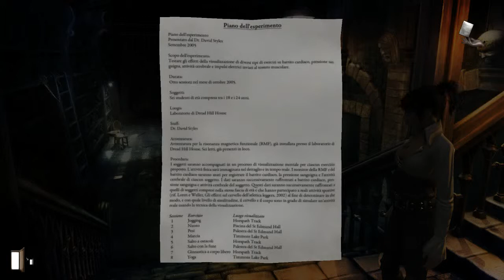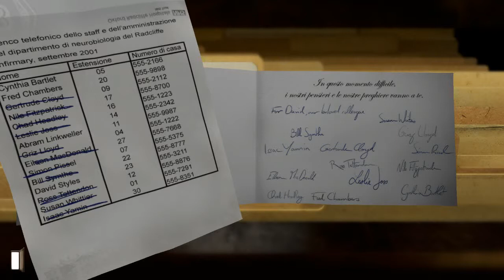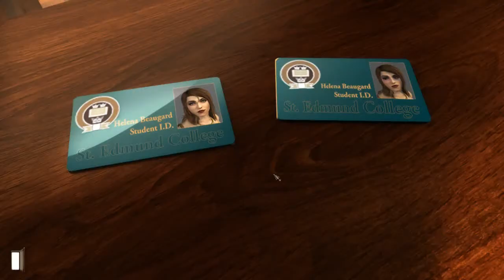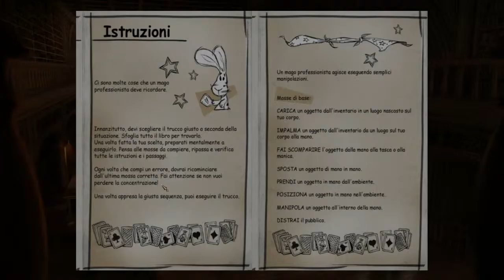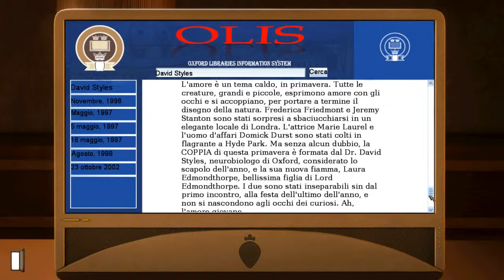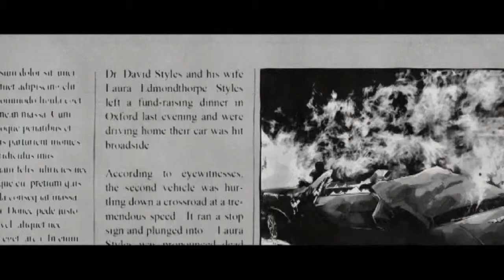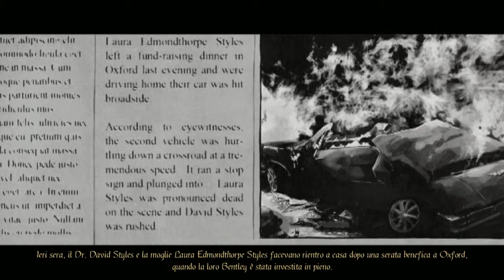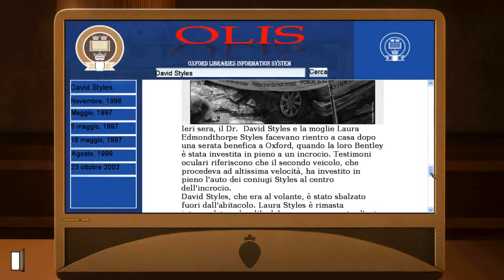Gray Matter (ITA) - [07/21] - [Capitolo 2 - 03/03]